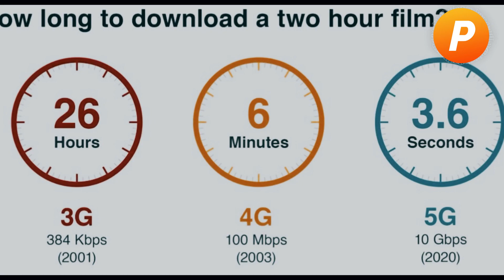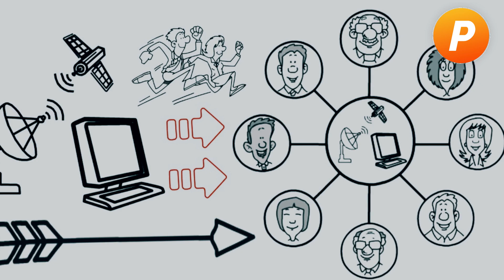PAANO BA TALAGA GUMAGANA ANG INTERNET? GALING DAW ITO SA CLOUDS?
Mga Noypis, gaano kahalaga ang Internet para sayo?
Post your respectful comments below. Mahalaga sa akin ang inyong supporta. Maraming salamat po.